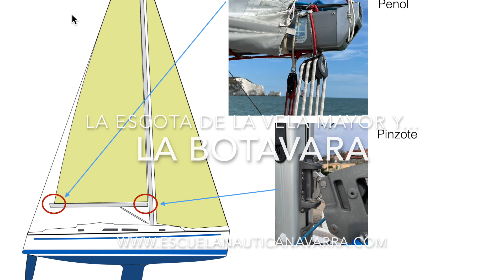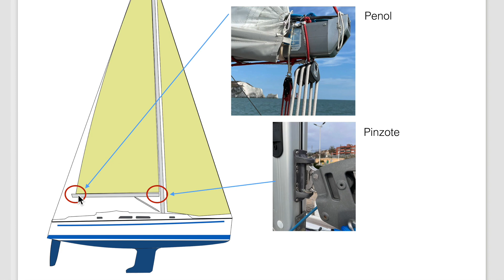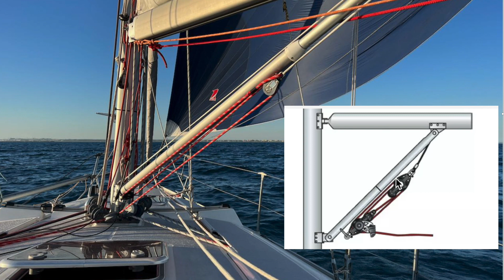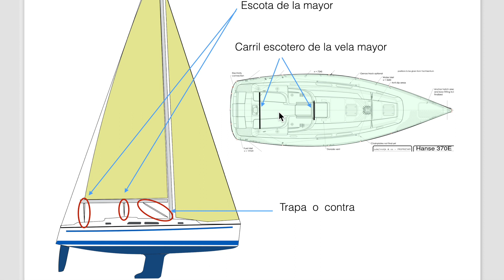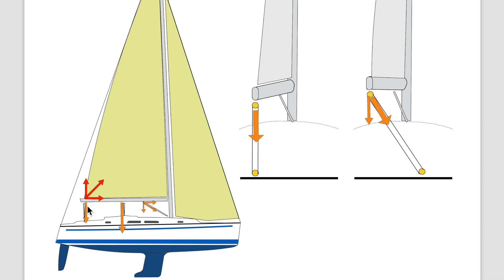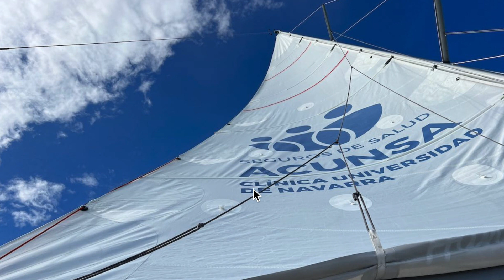La botavara y la escota de la mayor.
Una de las claves del buen manejo de los veleros modernos es la comprender cómo funciona la botavara y utilizar correctamente los elementos que controlan su posición y, por tanto, determinan la forma de la vela mayor. Son cuestiones de eficacia y rendimiento, además de seguridad en la navegación. Hago un comentario abreviado sobre la posición del carro escotero de la vela mayor que necesita mayores aclaraciones porque es un tema complejo que no se puede explicar completamente en un párrafo tan breve (en el caso que se presenta, me refiero a lo apropiado para vientos flojos), pero, para referirse a todas las posibles circunstancias, es necesario desarrollar el asunto en profundidad. Lo haré.